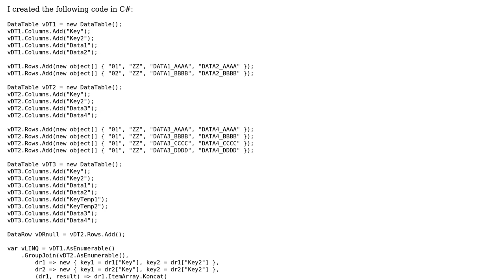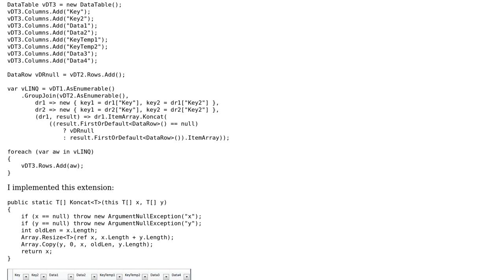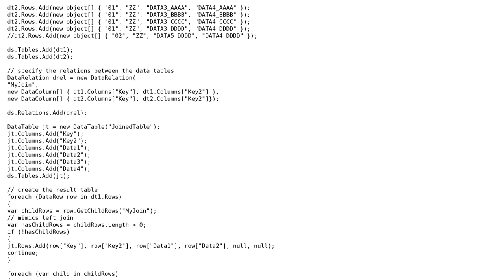Code Review: Using LINQ to perform a LEFT OUTER JOIN in 2 DataTables (Multiples criteria)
With thanks & praise to God, and with thanks to the many people who have made this project possible! | Content (except music & images) licensed under CC BY-SA | Music | Images & others | With thanks to user t3chb0t user Silver Sagely user MiBol and the Stack Exchange Network Trademarks are property of their respective owners. You are responsible for your own actions.